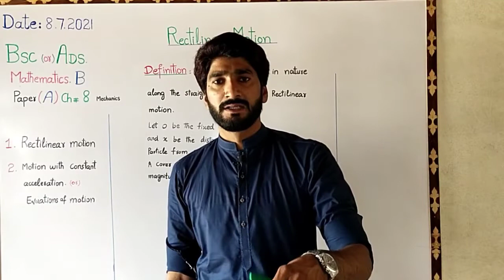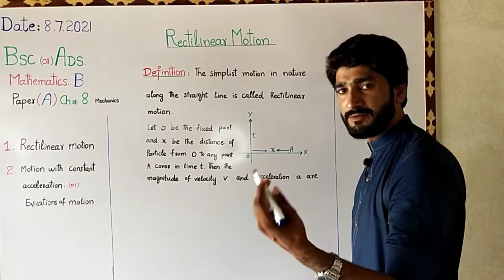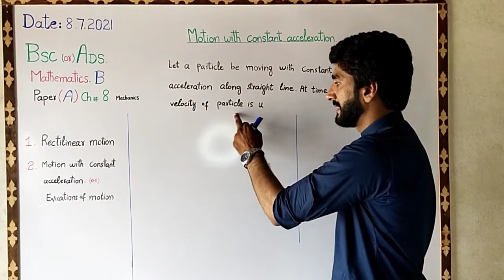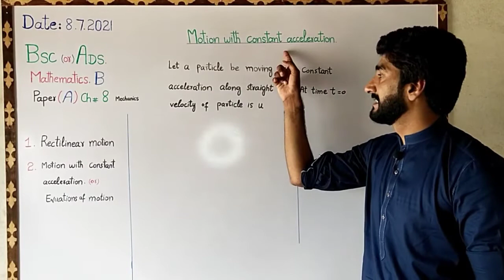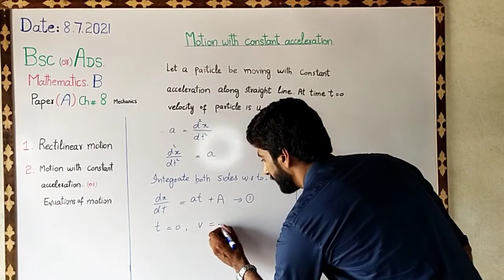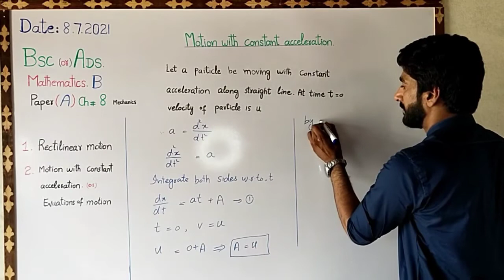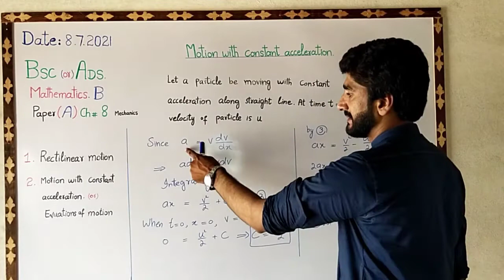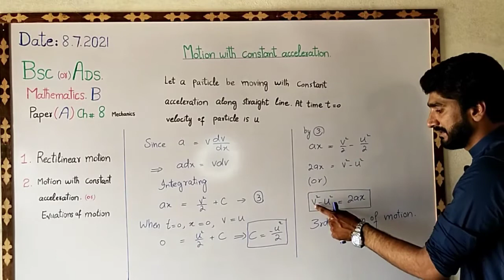Bsc math (B), chapter#8mechanics; Equations of motion and rectilinear motion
Define rectilinear motion
Equations of motion
Chapter 8 BSC double math